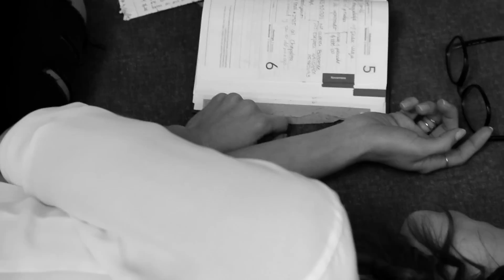Ain´t Nobody (Cover) - Vincela ft. Alfonso Lugo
Cover de la canción "Ain´t Nobody" de  Chaka Khan, escrita por David "Hawk" Wolinski.

Voz - @somosvincela (Marcela Guirado y Vince Miranda)
Gtr, bajo, pad y teclado - @alfonsolugo (Alfonso Lugo)
Arreglo Vocal - Vince Miranda
Producción Musical - Alfonso Lugo
Dirección y edición de video - @javoangulo (Javier Angulo)

Gracias Rodrigo Hernández Cruz y AMTEC por el micro Heil.